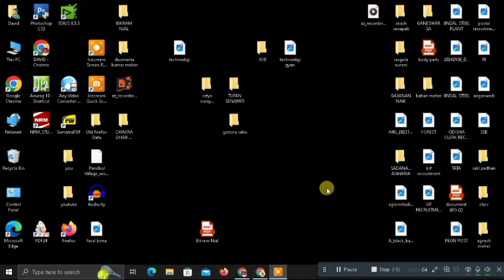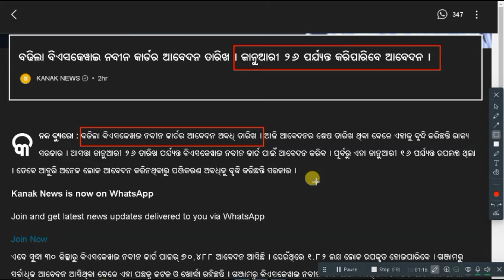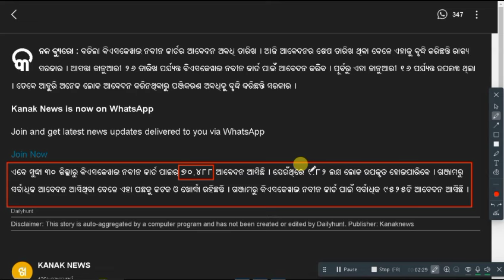bsky naveen card online//online registration BSKY Naveen Cad/online registration BSKY Nabin Cad 2024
This video is about Naveen BSKY Card Online Apply 2024. In this video I have discussed about Naveen Card, Naveen BSKY Card Benefits and details and also you will able to know how to apply online this Naveen Card or How to apply BSKY Card Online 2024. Watch now to know more.Thank You.

naveen card online//online registration BSKY Naveen Cad/online registration BSKY Nabin Cad 2024
Bsky naveen card apply
bsky naveen card online apply 2024
odisha bsky naveen card
Bsky naveen card online
Technical surya 01
Online registration BSKY Naveen Cad
bsky card online member add
bsky card balance check online
Online registration BSKY Nabin Cad
bsky card list
bsky smart health card
Who to online bsky NABIN cad
bsky card new member add
bsky card online register
bsky apply online
bsky odisha gov in

odisha news
odia news
bhubaneswar news
cuttack news
lockdown
latest news
orissa news
naveen patnaik
odisha
kalinga news
kalinga tv
kanak news
ama odisha
odia famous people
kanak news bulletin
odisha politics
odisha latest
oriya news
odia news live
odisha orissa
news headlines
news odisha
odisha poltics
odisha news today live
cuttack
puri
bhuabneswar
jamtara gang
odia news channel
sudhansu sekhar rout
bhubaneswar
news 18 odia
cm naveen patnaik
nandighosha news
odia video
news18 odia
nandighoshatv
bjp
bjd
bulletin
bsky
ଓଡ଼ିଶା
breaking news
khabar odisha
news18 live odia
nandighosha tv today news
odisha naveen card
bsky naveen card 2024
naveen card apply
bsky naveen card register
bsky naveen card benefits
naveen card list
naveen card benefits and details
news in odia
bsky smart health cards
bsky naveen card
BSKY Card Online Apply
BSKY Card Online Apply 2024
BSKY nabin Card kaise banaye
BSKY Naveen Card apply 2024
BSKY Card New List 2024
BSKY Naveen Card New List 2024
BSKY Card Benefits
BSKY Card Renewal
BSKY Card Kaise Banaye